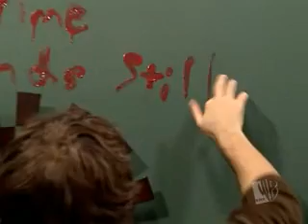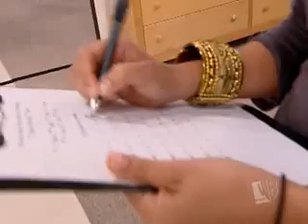Beauty and the Geek 2 - ep 3